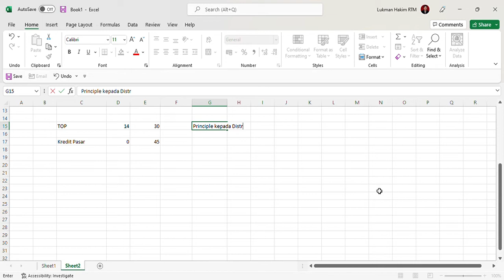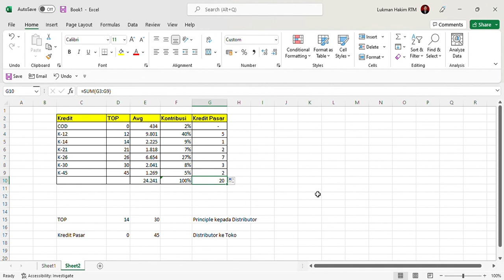Menghitung Kredit Pasar